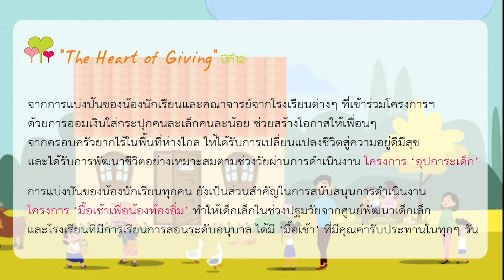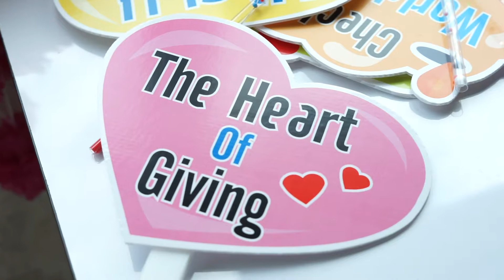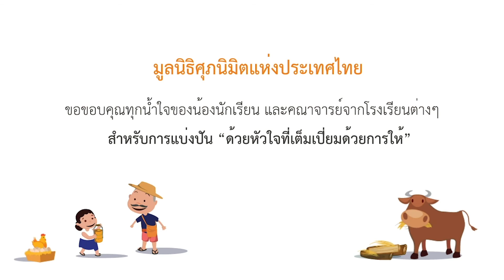12 ปีแห่งการแบ่งปัน ‘ด้วยหัวใจแห่งการให้’โครงการ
โครงการ “The Heart of Giving – หัวใจแห่งการให้” ปีที่ 12 มีโรงเรียนในเขตกรุงเทพฯ และปริมณฑล เข้าร่วมกิจกรรมการออมเพื่อแบ่งปันรวมทั้งสิ้น 121 โรงเรียน ทำให้เด็กยากไร้ในพื้นที่ห่างไกลจำนวน 425 คน ได้รับการพัฒนาคุณภาพชีวิตอย่างเหมาะสมตามช่วงวัย จากการดำเนินงาน โครงการอุปการะเด็ก และยังทำให้เด็กปฐมวัยในศูนย์พัฒนาเด็กเล็กได้มี ‘มื้อเช้า’ ที่เปี่ยนคุณค่าจากการดำเนินงาน โครงการมื้อเช้าเพื่อน้องท้องอิ่ม รับประทานถึง 351,424 มื้อ นอกจากนี้ การแบ่งปันจากลูกๆ หลานๆ นักเรียนนี้ยังมีส่วนทำให้เด็กนักเรียนที่โรงเรียนบ้านเกาะนางโดย จ.นครศรีธรรมราช ได้มีอาคารเอนกประสงค์หลังใหม่ ทดแทนอาคารเดิมที่พังจากพายุปาบึก มูลนิธิศุภนิมิตแห่งประเทศไทย ขอขอบคุณทุกน้ำใจของน้องๆ นักเรียน และคณาจารย์จากโรงเรียนต่างๆ สำหรับการแบ่งปัน ด้วยหัวใจที่เต็มเปี่ยมด้วยการให้

809 ซอยศุภนิมิต ถนนประชาอุทิศ แขวงสามเสนนอก เขตห้วยขวาง กรุงเทพฯ 10310